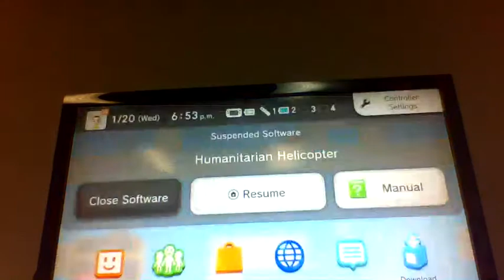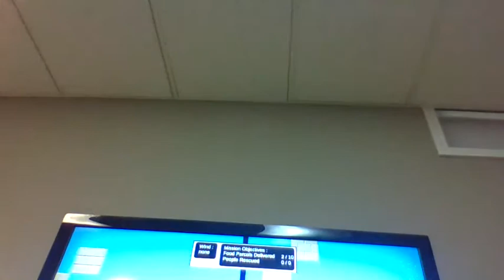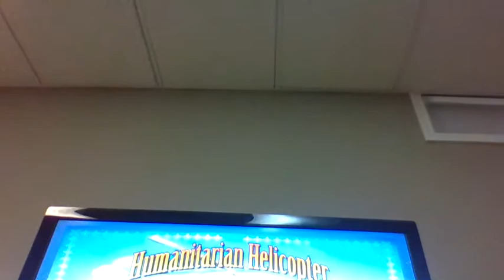human helicopter episode 6